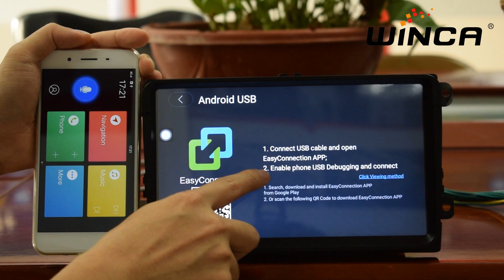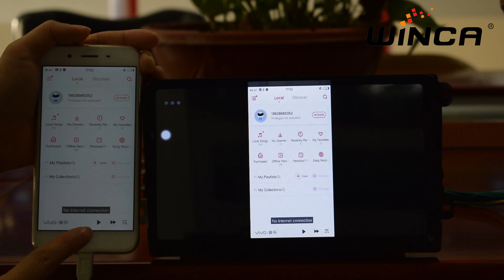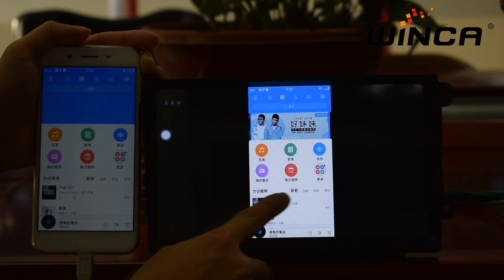WINCA S200 mirror link with Android USB cable,S200 phone link,China car dvd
Customers in Mid-east, Iran, Turkey,Soutern America,Vietnam...,pleasae contact our distributor.